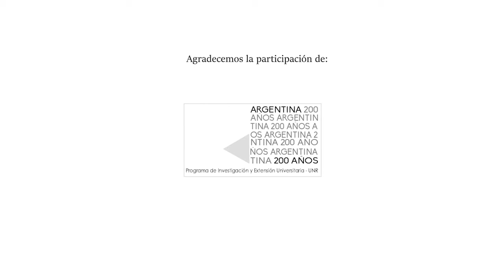Amigos con Historia [Hijos dignos de la Patria]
En el bicentenario del paso a la inmortalidad del General Martín Miguel de Güemes y en la Semana de la Bandera 2021, el Centro Cultural Roberto Fontanarrosa presenta "Amigos con Historia", una serie de piezas audiovisuales en homenaje a los próceres de la independencia nacional y amigos epistolares.

Mensaje de Manuel Belgrano al Ejército del Norte. (Fragmentos de la Proclama del General Manuel Belgrano a la tropa, Jujuy, 25 de mayo de 1812)
Intérprete: Fernando Sierra
Ilustración: Carlos Barocelli

Más información en ccrf.gob.ar